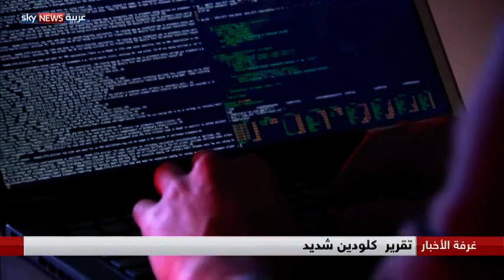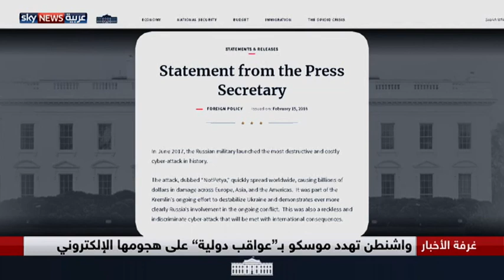روسيا والولايات المتحدة... حرب إلكترونية ميدانها العالم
في يونيو حزيران الماضي وقع هجوم إلكتروني كان الأكثر تكلفة في التاريخ!
الهجوم شمل أجهزة في شركات وجهات حكومية وغير حكومية في أوروبا وآسيا والولايات المتحدة والقارة الأميركية الجنوبية.  اليوم اتهمت بريطانيا والبيتُ الأبيض جهاتٍ في روسية بالمسؤولية عنه، وقالت واشنطن إنه ستكون على موسكو تبعات قانونية بشأنه